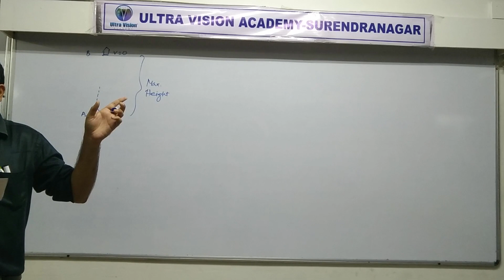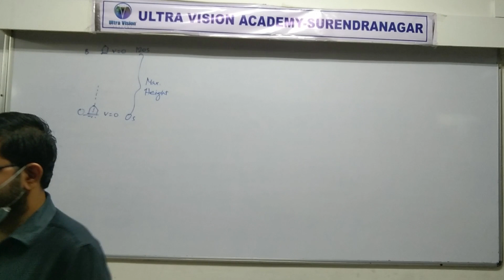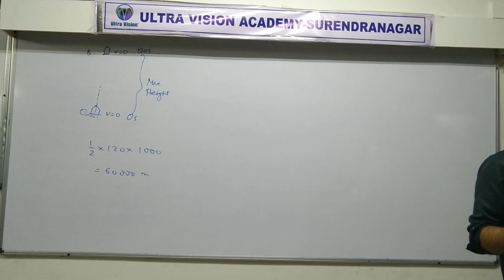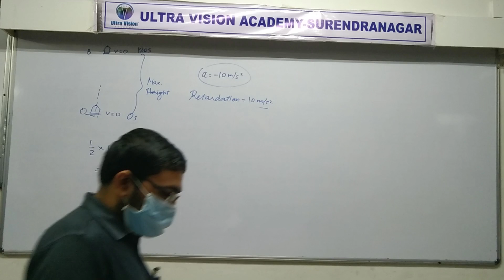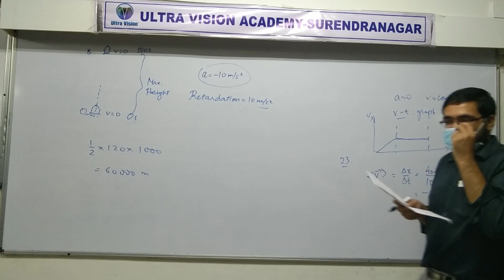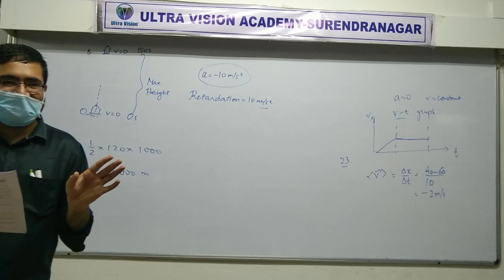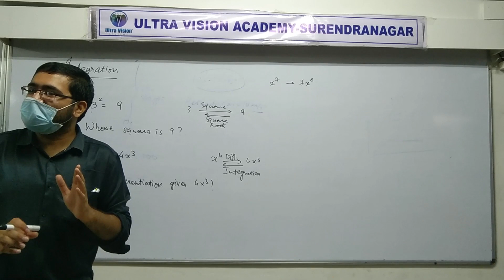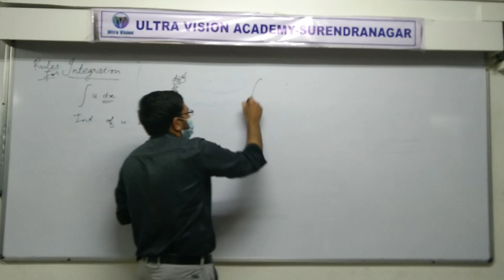STD 11 Eng Med Physics Ch 3 P26